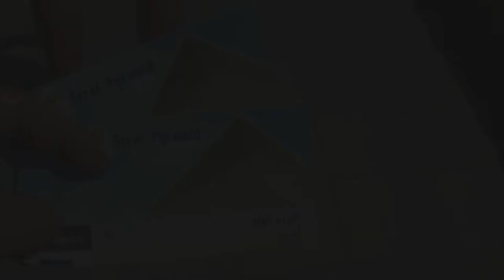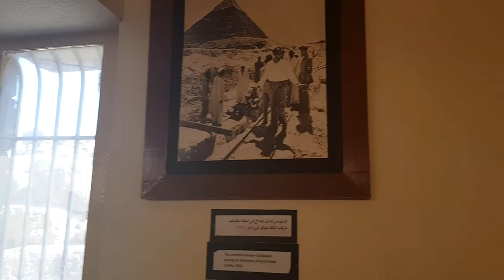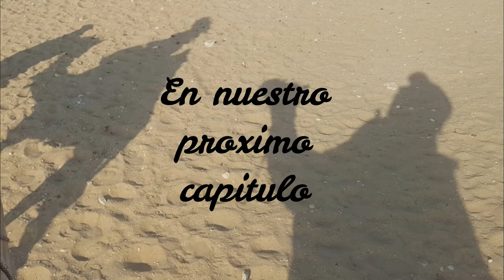un colombiano dentro de la pirámide de keops. SORPRENDENTE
Acompáñanos a recorrer las entrañas de la gran pirámide de Keops en Guiza. Explora el interior de  la primera maquina del tiempo, construida por uno de los mas grandes y misteriosos faraones del imperio antiguo de Egipto.
La única maravilla del mundo antiguo que perdura hasta nuestros días. NO TE LO PIERDAS!